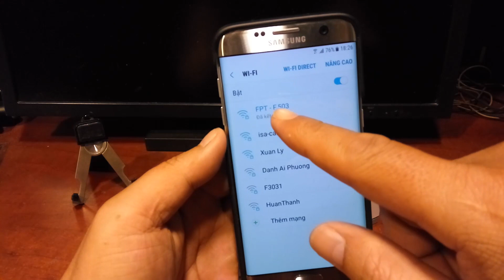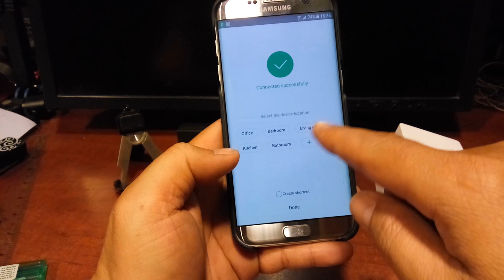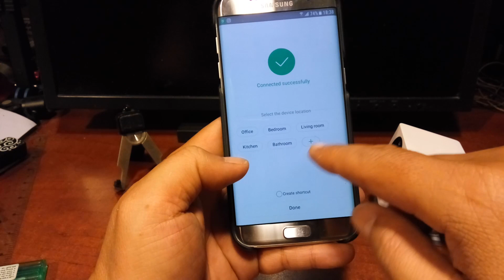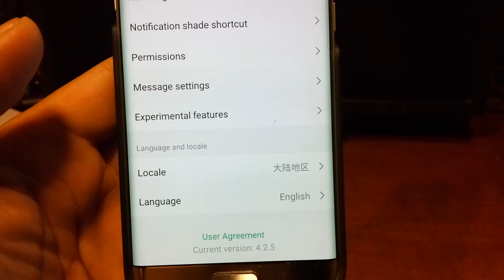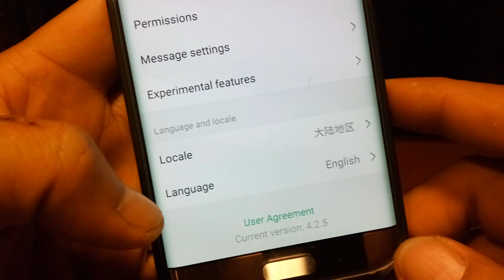Review: Camera IP an ninh Xiaomi mini Square - Quay đêm với Hồng ngoại cực đỉnh.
- Độ phân giải full HD 1080P
- Có micro thu âm môi trường + Loa
- Có cảm biến chuyển động
- Gắn 2 camera với nhau để tăng gấp đôi góc nhìn
- Ghi hình vô thẻ SD hoặc lên mây
Cảm biến CMOS 1 / 2.7”, F2.0 hoạt động cũng tạm ổn, hình ảnh thu được ở mức vừa phải. Camera có cảm biến ánh sáng, cảm biến chuyển động và 2 đèn hồng ngoại quay ban đêm.